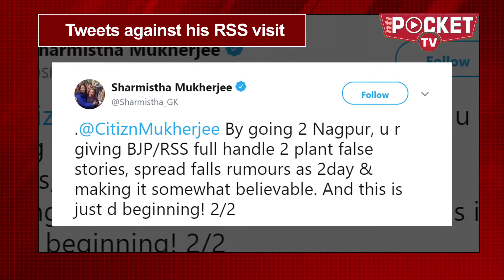Amit Shah's 'Sampark for Samarthan', Shiv Sena has many questions | News Top 10 - 07 June 2018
‘Operation All In’ in J&K
Army reaches terrorists’ families
Government has initiated its ‘Operation All In’ in Jammu and Kashmir where the Army wants to give peace a chance and allow the misguided youth to return to the mainstream. Under this, the parents of these terrorists are being requested to discourage the youth to return to jungles in order to stop wasting their lives.
Pranab’s daughter requests father
Tweets against his RSS visit
Former president Pranab Mukherjee’s daughter and Congress leader Sharmistha Mukherjee has asked her father to reconsider his decision to attend the RSS event in Nagpur. She said that by agreeing to attend the event, he is giving the BJP and the RSS a chance to plant false stories. Pranab Mukherjee is set to address a programme of the RSS as a chief guest today.
HDK ministry finally expands
27 in, 7 more needed
The HD Kumaraswamy ministry in Karnataka has finally expanded with the induction of 25 ministers. 14 ministers are from the Congress, 9 from its ruling coalition partner JD(S) and one each from the BSP and the KPJP. With this, the strength of Kumaraswamy’s ministry has gone up to 27, leaving 7 more vacancies to be filled.
Shah’s ‘Sampark for Samarthan’
Thackery lines up complaints
BJP boss Amit Shah started work on his ‘Sampark for Samarthan’ campaign, starting with Shiv Sena chief Uddhav Thackeray in Mumbai last evening. In an over-hour long one-on-one meeting, Thackeray is said to have flagged many questions and complaints, including the lack of the NDA coordination meeting.
H1B visa: Relief for Indian techies
US diplomat says ‘no big changes’
In a relief to Indian techies, the US Deputy Chief of Mission has said that there have been no big changes in the H-1B programme and importantly, nothing new on the H-4 visa policy amid the Donald Trump administration’s plan to overhaul the immigration system.
UK: Gurudwara, mosque set on fire
Police suspects ‘hate crimes’
A popular Gurdwara, Guru Nanak Nishkam Sewak Jatha, and a mosque, Jamia Masjid Abu Huraira, were set on fire in arson attacks at the same time in English city of Leeds. The police is of the belief that these premises were specifically targeted as places of worship, and hence treating them as hate crimes.
Missing man found captive
Rajasthani in Pak’s Karachi jail
A mentally-ill man from Rajasthan who had been missing from the state’s Bundi district since five years has been traced to a Pakistan’s Karachi jail. After getting the information, captive Jugraj Bhil’s family has sought government’s help to rescue him.
Air India fails employees, again!
Delays salary for third time
Air India, which failed to get even a single bidder for its disinvestment plan, is said to have delayed payment of salaries to its employees for the third consecutive month. In nearly two decades, this is the second time that Air India stake sale has failed to take off.
Shocker for NZ before WC
Mike Hesson resigns as coach
In a shocking move 10 months ahead of the ICC World Cup 2019, Mike Hesson has resigned as the New Zealand coach and will step aside from his role on July 31. New Zealand soared to world’s top rank in T-20 Cricket, ranked as high as second for one-day internationals and third for Tests during his tenure.
Shocking statement on Kim Jong Un
‘Begged Trump to reschedule summit’
US President Donald Trump’s attorney Rudy Giuliani, in a head turning statement, has said that North Korea’s Kim Jong Un got “on his hands and knees and begged” American diplomats to reinstate a planned meeting with Trump after it was canceled last month. He added that Trump’s cancellation of the meeting, which is now back on for the planned date of June 12, forced the North Korean leader into a favorable position.